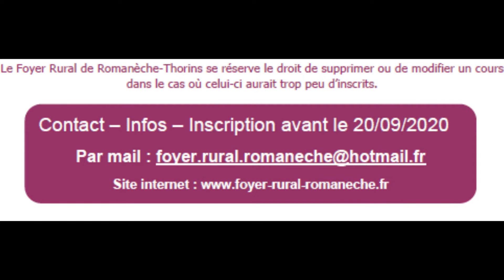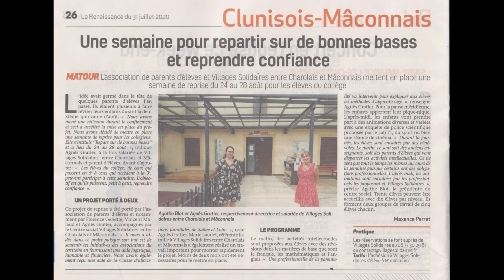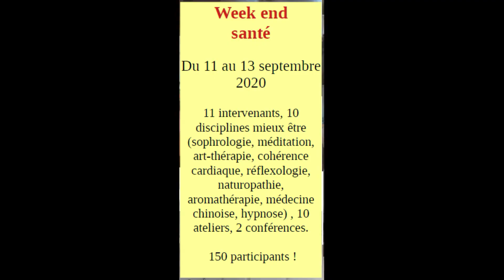ch'tite video N42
Vidéo hebdomadaire de la FDFR71
Lien et informations de la semaine écoulée et de celle à venir.